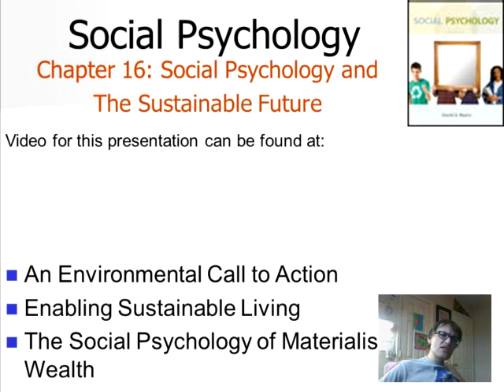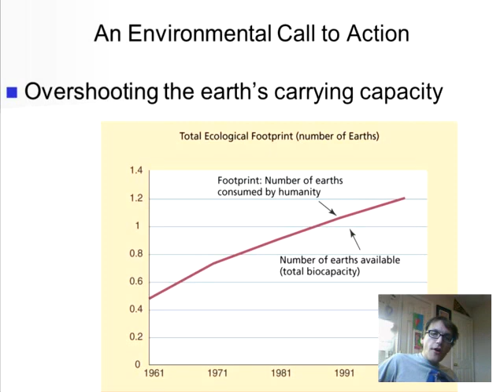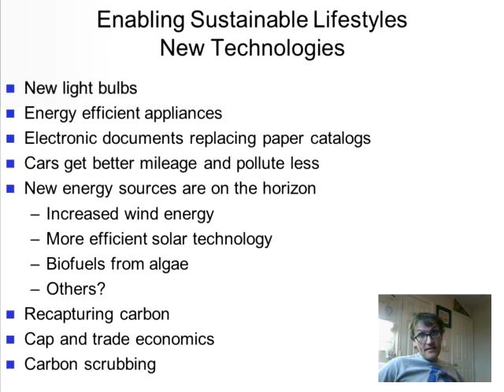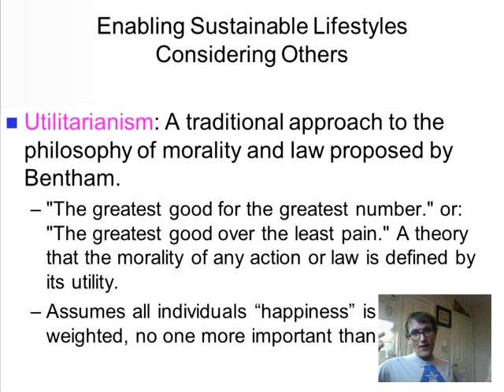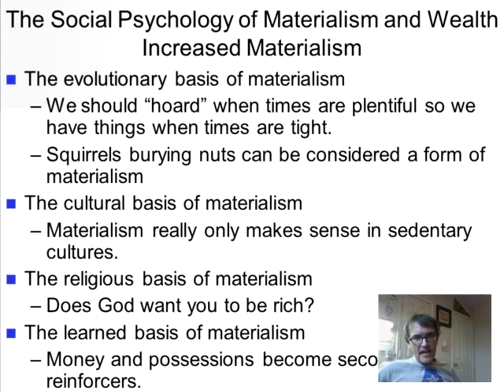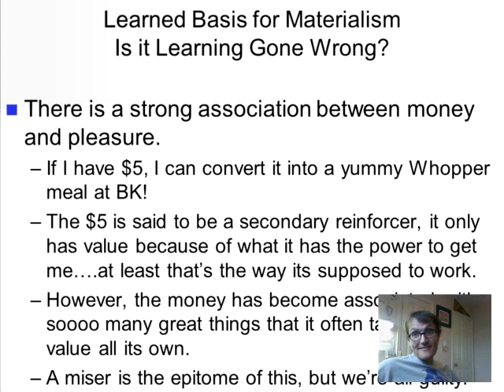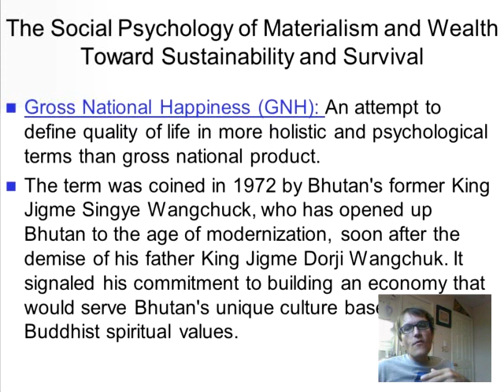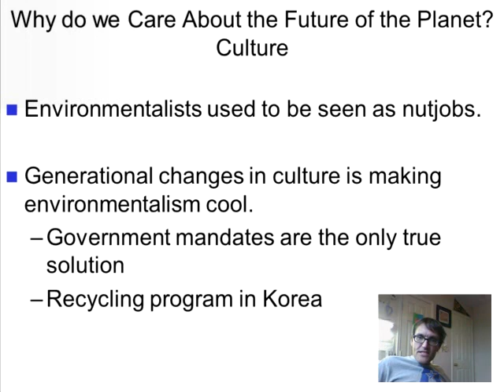Social Psychology & the Sustainable Future